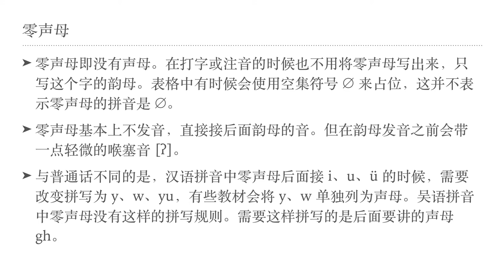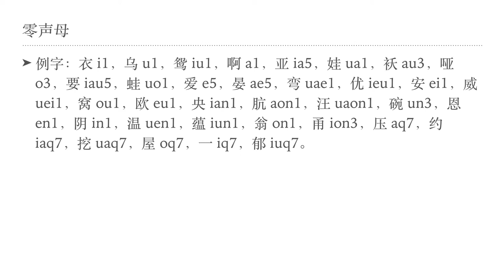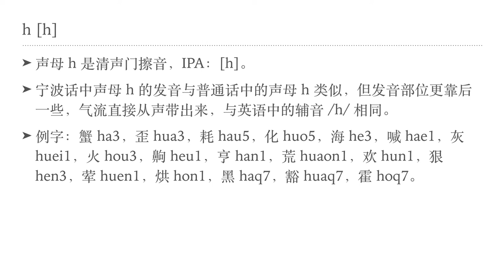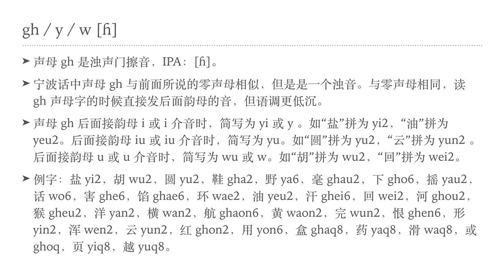宁波话声母VI（零声母, h, gh）